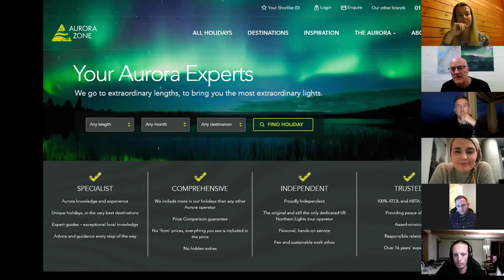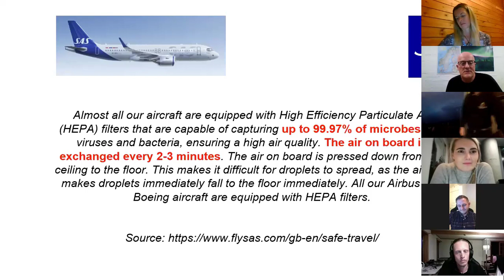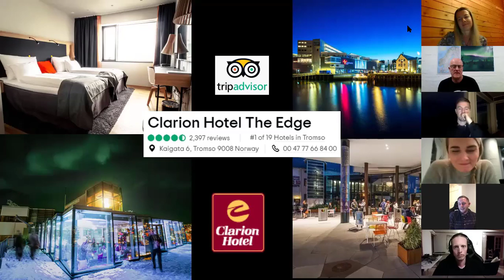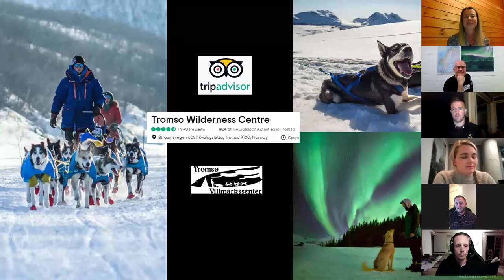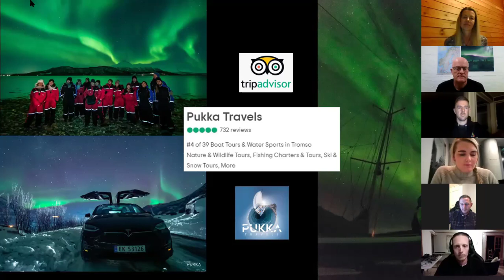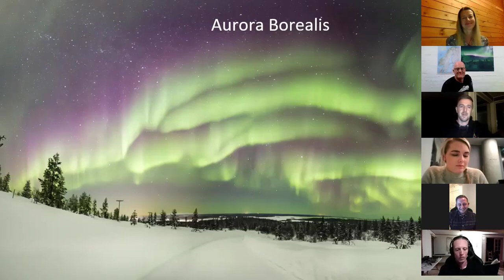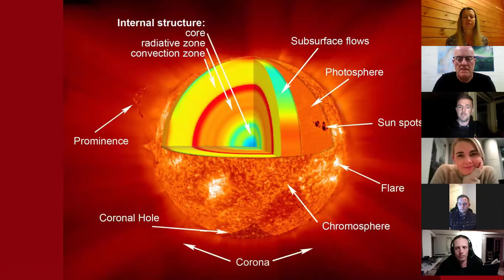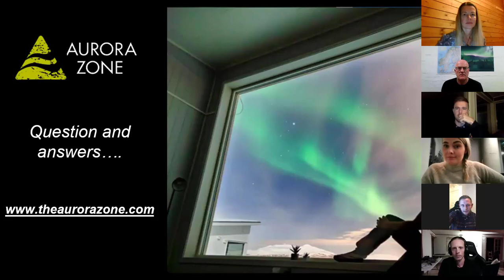The Aurora Zone - Norway & The Northern Lights Webinar | Tromsø, Norway 2020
Discover what to expect from a trip to Norway’s cultural capital Tromsø in this recording of The Aurora Zone's inaugural webinar! Learn about the bustling city and the beautiful natural surroundings of Tromsø, which is one of our favourite destinations at the Aurora Zone and get inspired to book your next holiday.

Our panel of experts, including travel industry specialists and local guides, discuss what to expect when travelling to Tromsø, Norway; how travellers are being welcomed back and how they are dealing with Covid-19 and the measures in place to ensure the safety of our guests.